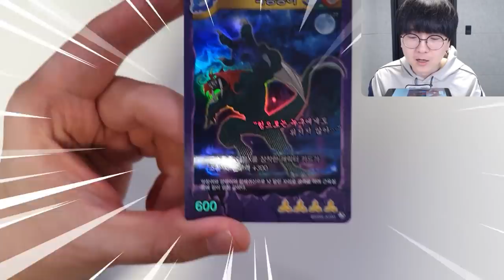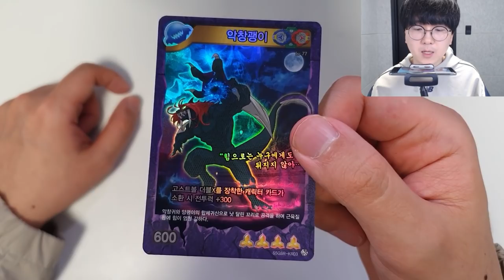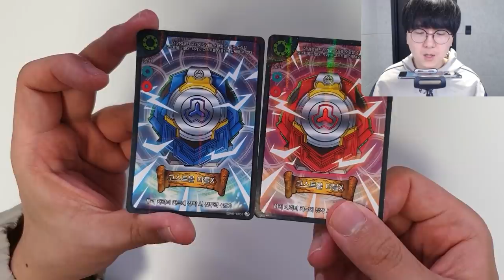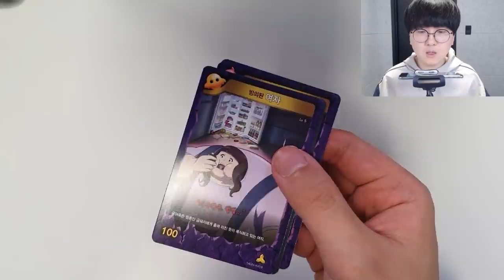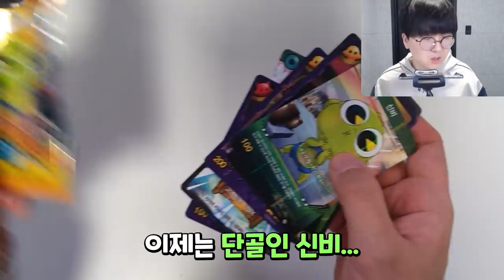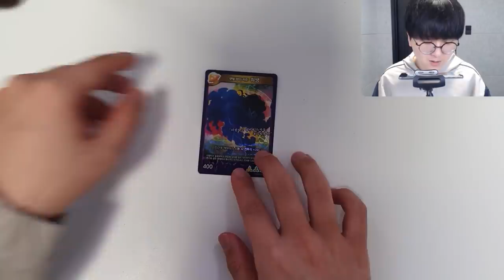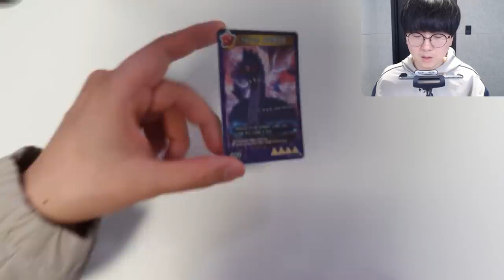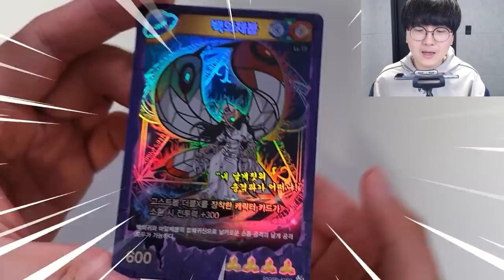최초 합체귀신 카드 등장?! 악창괭이 백의제붑! 이거 너무 머시짜너 ㄷㄷ [ 신비아파트 ]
편집 : 코쁘

1. 빠놀이(등수놀이) X
2. 욕설 X
3. 상대방 까내리기. 기분 상하게 하는 말들 X
4. 친목질 X - ex) 댓글로 서로 대화, 개인정보 및 신상 물어보기 등등